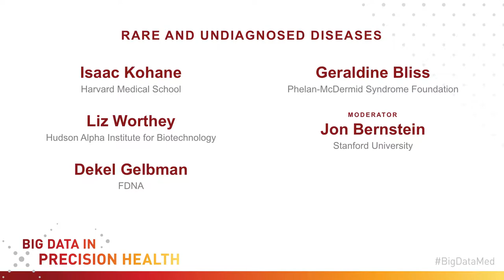Rare and Undiagnosed Diseases Panel - Stanford Medicine Big Data | Precision Health 2018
Precision Health is a fundamental shift to more proactive and personalized health care that empowers people to lead healthy lives. It is in this spirit of possibility and promise that Stanford Medicine hosted the sixth year of this conference in 2018, bringing together international researchers and leaders from academia, health care, government, and industry to develop actionable steps for improving human health.

Panelists on a panel about rare and undiagnosed diseases included:
* Isaac Kohane, Harvard Medical School
* Liz Worthey, HudsonAlpha Institute for Biotechnology
* Dekel Gelbman, FDNA
* Geraldine Bliss, Phelan-McDermid Syndrome Foundation

Moderator: Jon Bernstein, Stanford